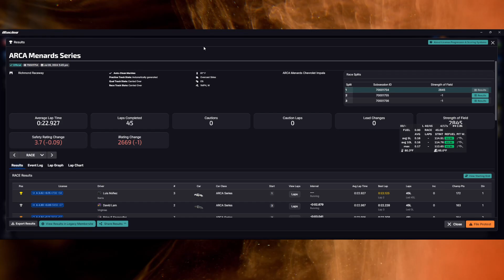ARCA at Richmond - iRacing eNASCAR D-Fixed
A shockingly clean race for Richmond in ARCA!

PC Specs:
Audio: Focusrite VocasterOne Pro
Mic: Behringer XM8500
iRacing Overlays: iOverlay

0:00 - Intro
2:48 - Race
20:55 - Wrecks and results